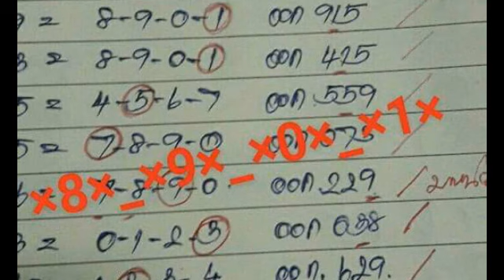12 งวด ติดๆ วิ่งบน ผลงานดีเยี่ยม รีบมาดูกัน งวด 16 6 2561